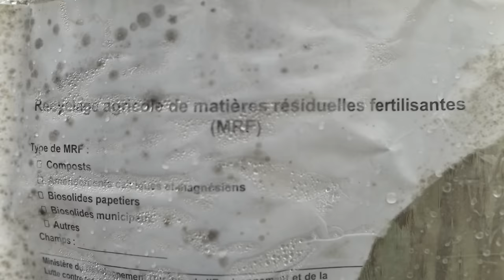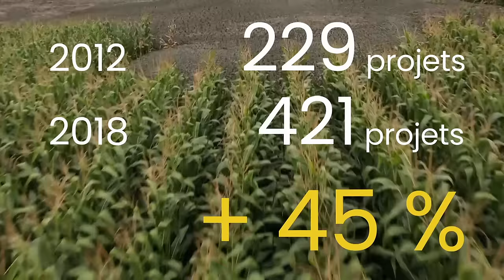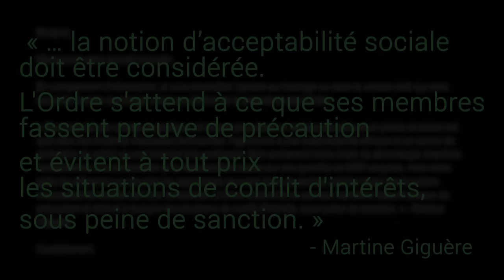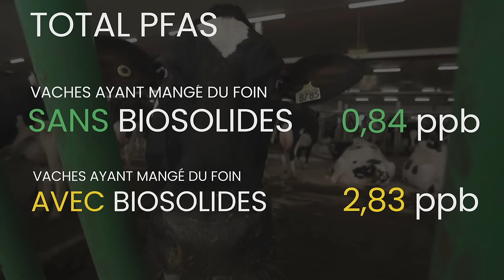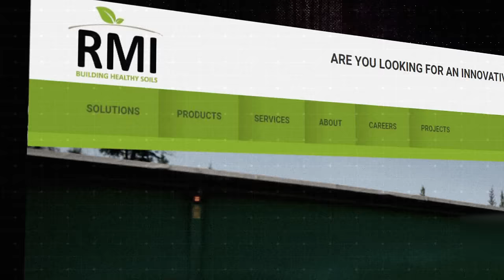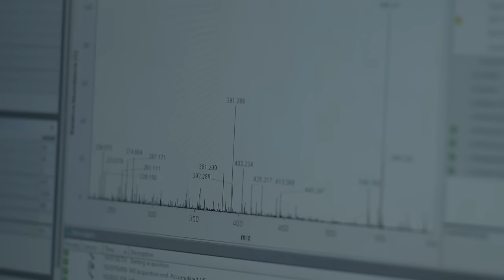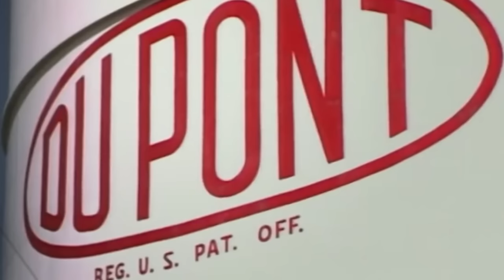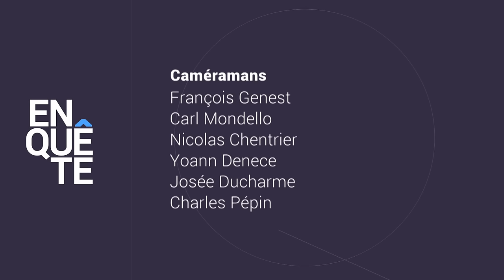Enquête | Une histoire qui ne sent pas bon…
Reportage du 1er décembre 2022

Une fois la chasse d’eau tirée, auriez-vous soupçonné que vos dépôts sont épandus dans des champs agricoles comme fertilisants ? En plus des excréments québécois,  l’industrie du fumier humain brasse de grosses affaires avec les États-Unis. Des tonnes de déjections américaines sont importées au pays, dont celles du Maine, qui interdit maintenant ce genre d’épandage sur son propre territoire.

Voici la face cachée de l’or brun.

Journaliste : Maude Montembeault
Journaliste à la recherche : Michael Deetjens
Réalisatrice : Jo-Ann Demers
Monteurs : Jean-Yves Houle, Charles Bergeron